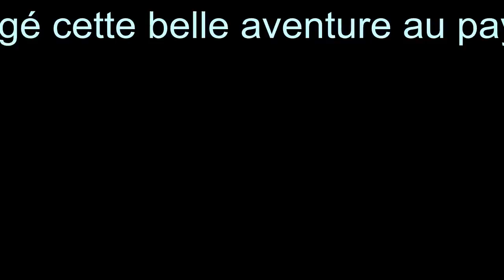Rocher Rond 2453 m massif du Dévoluy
Le Rocher Rond qui culmine à 2453 m abrite sous ses pentes désolées un incroyable glacier souterrain : celui du Chorum Clot. Une visite s'impose, que de glace ! et à l'aube, déco en Sud pour une balade aérienne sur les lapiaz, et se réveillent mille brebies autour du gouffre ...
"La pente de glace noire convexe, trop dure pour y tailler des marches, s'incline progressivement de 45 à 50 degrés..."
Edouard-Alfred Martel (La France Ignorée), première descente dans le Chorum Clot le 31 juillet 1896 ! 119 ans plus tard, jour pour jour, la glace craque sous les crampons, et les choucas adorent visiblement..